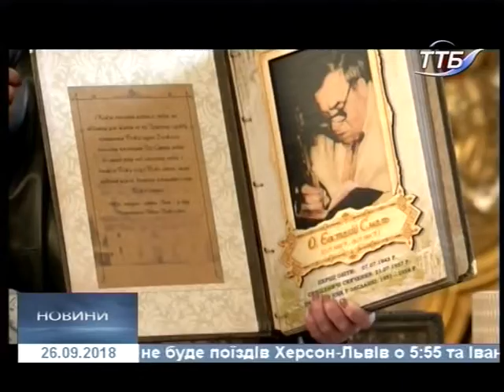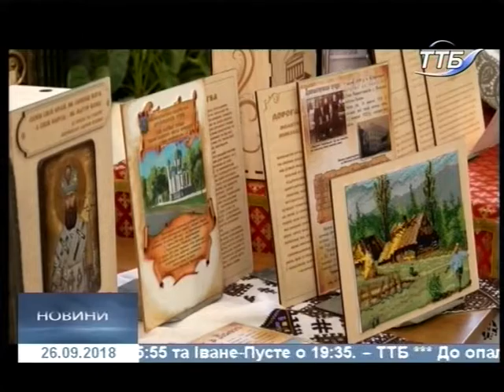26.09.2018. Новини. 17:00